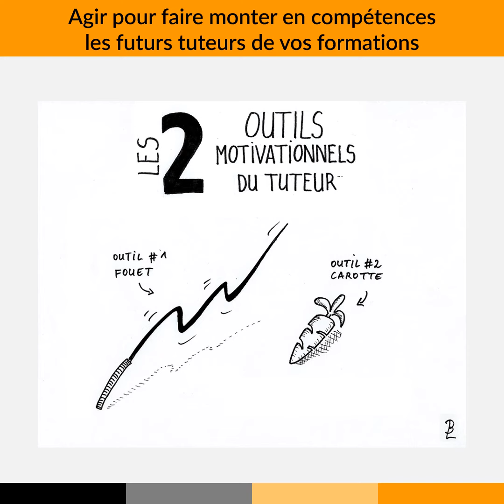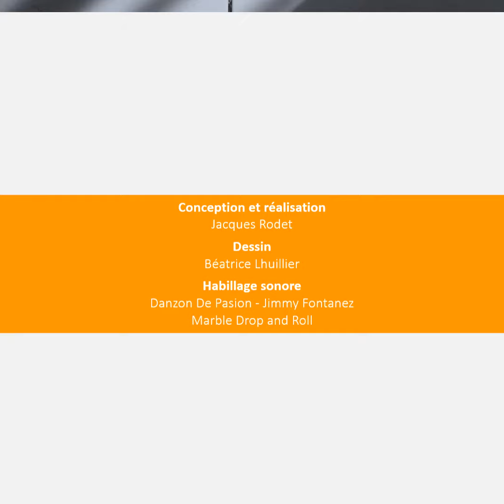Ingénierie tutorale 06 - Concevoir et bâtir le plan de formation de vos tuteurs